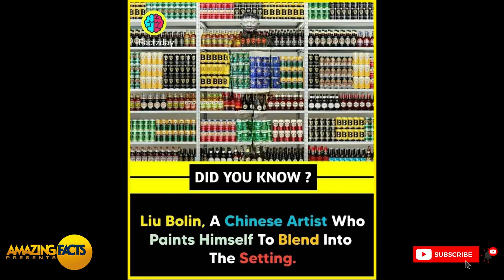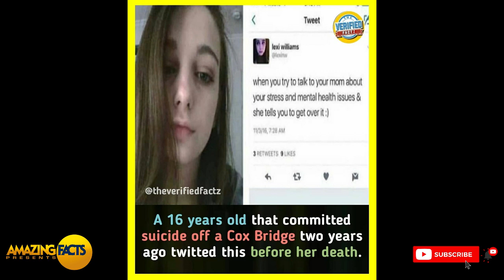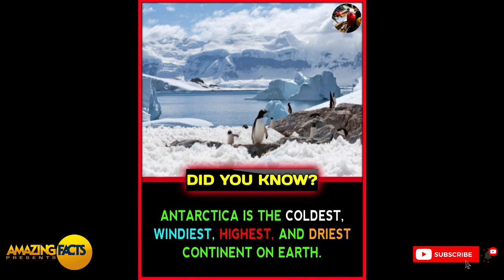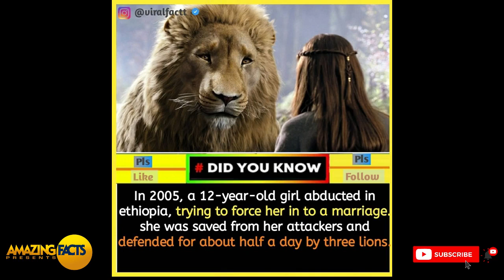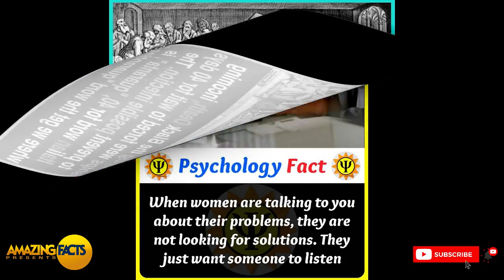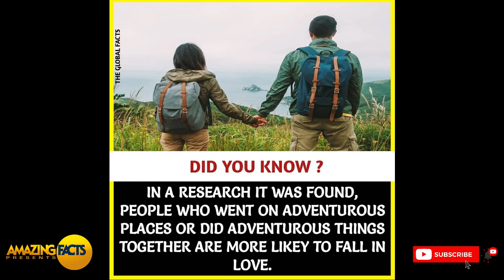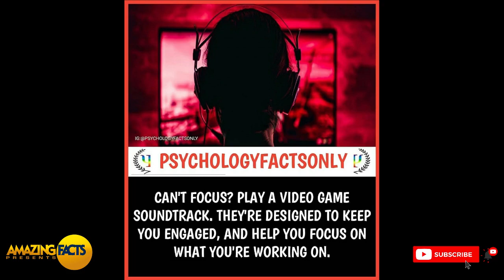Did You Know These Interestinga Facts ? Everyone Shoud Know This 🤫 #31 || GetSetFlyScience